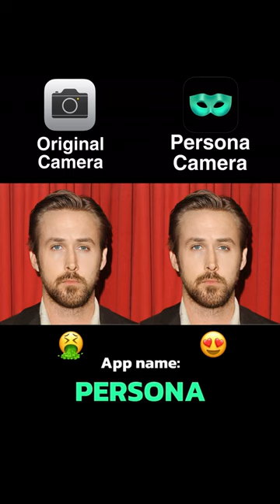body transformation skinny to muscle / flawless edit / phone photography